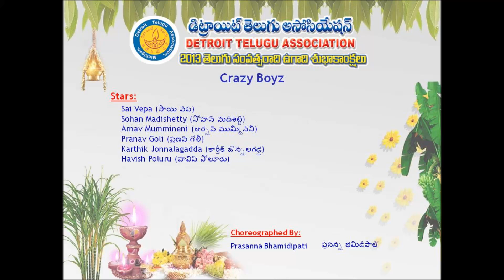Detroit Telugu Association (DTA) 2013 Ugadi Celebrations: Crazy Boyz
Sai Vepa, Sohan Madishetty, Arnav Mummineni, Pranav Goli, Karthik Jonnalagadda, Havish Poluru -- Prasanna Bhamidipati